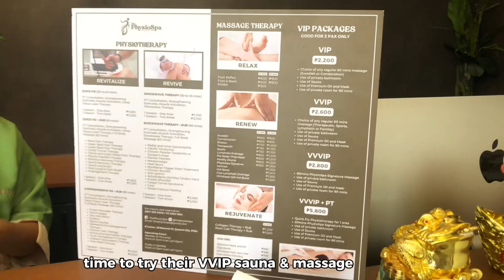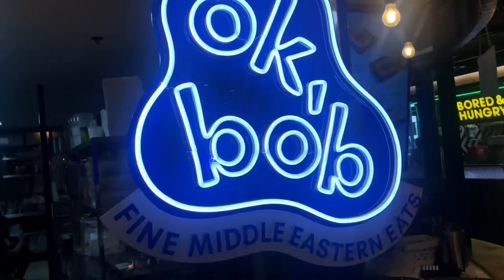Vlog 1 - Random Places with Maxy the Pomeranian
For our vlogs we decided to document our “Trip”, anything we feel or think of doing together.

Come with us as we randomly learn, explore and experience things.

“Life is short, the world is wide, make memories”. ✨